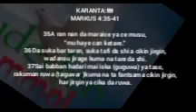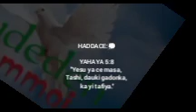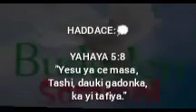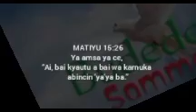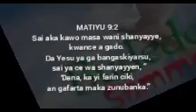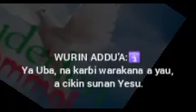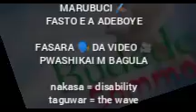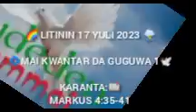1 MAI KWANTAR DA GUGUWA 17/7/23